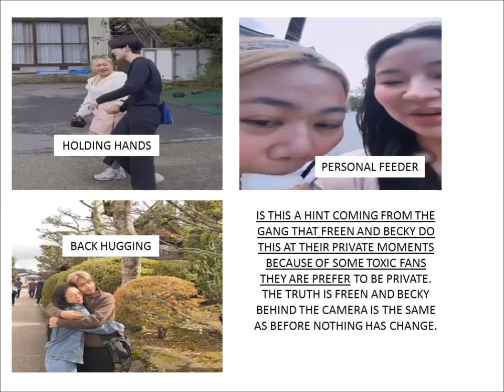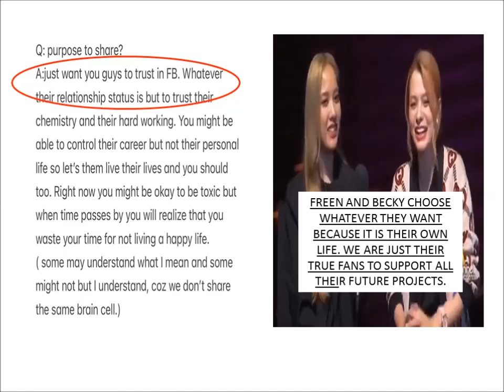FREEN AND BECKY’S SECRET MOMENTS IN JAPAN ARE EXPOSING BY THE GANG(COMPANION) BY POSTING THIS???????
IS THIS A HINT COMING FROM THE GANG THAT FREEN AND BECKY DO THIS AT THEIR PRIVATE MOMENTS BECAUSE OF SOME TOXIC FANS THEY ARE PREFER TO BE PRIVATE. THE TRUTH IS FREEN AND BECKY BEHIND THE CAMERA IS THE SAME AS BEFORE NOTHING HAS CHANGE.